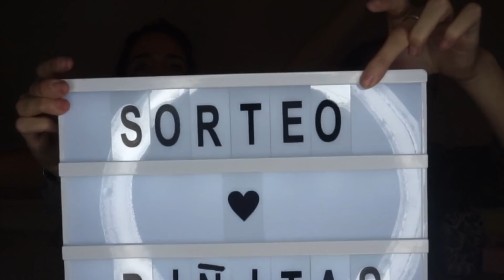DESCUBRIMIENTOS | Gymvirtual, Zara, Kiehls, LaFactory...SORTEO!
Holi piñitas!!
▷ En el video de hoy…
….DESPLEGAD….

Hola piñitas! Hoy aparte de traeros descubrimientos que os encantarán, también haremos un SORTEO con @Lafactorycosmetics y sorteamos un lote de productos de diferentes marcas para un@ de vosotr@s.
Para participar, tenéis las bases en la última foto de nuestro instagram: @pineapplejuice.canal.

(daremos el ganador por un directo de Instagram el domingo día 8)

Instagram Zumodepiña: @pineapplejuice.canal
Instagram Laia: @laiaplabarreras
Instagram Mercè: @mercepla

OS QUEREMOS!
Un beso con sabor a piña.